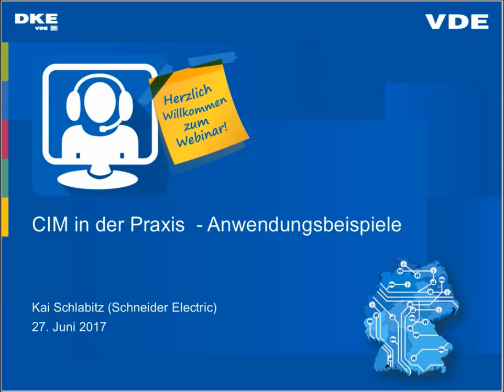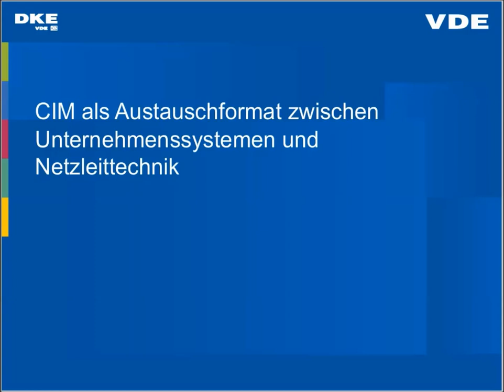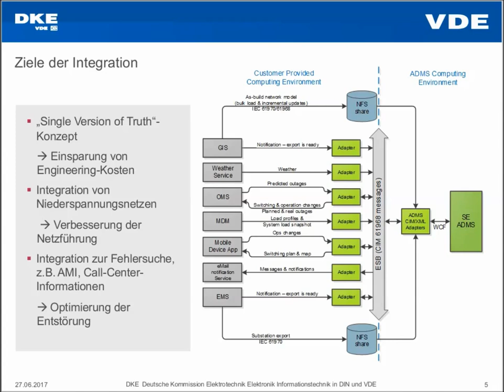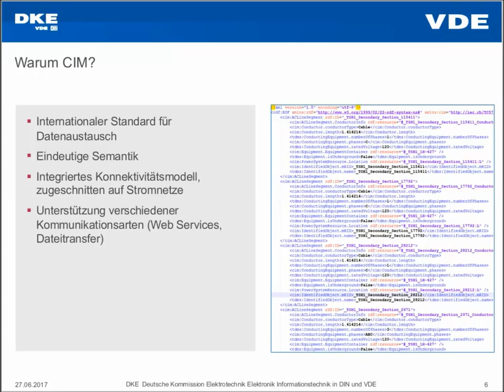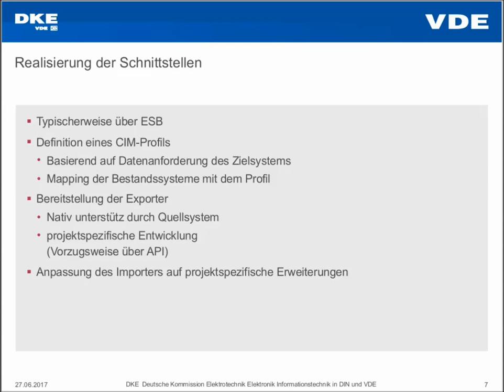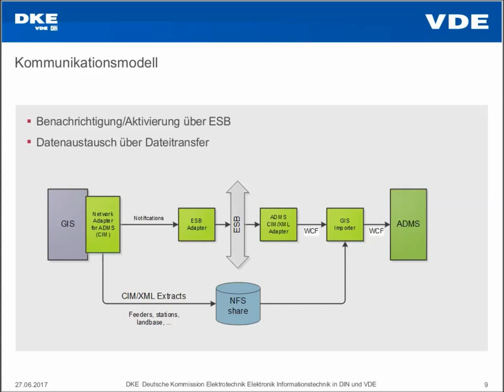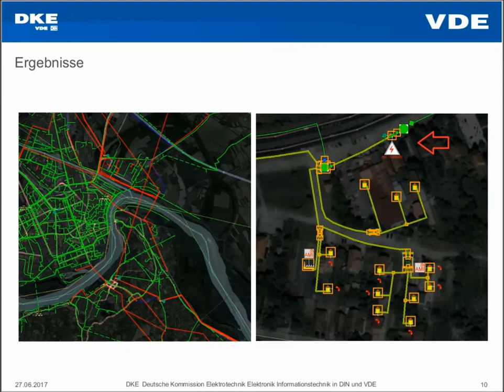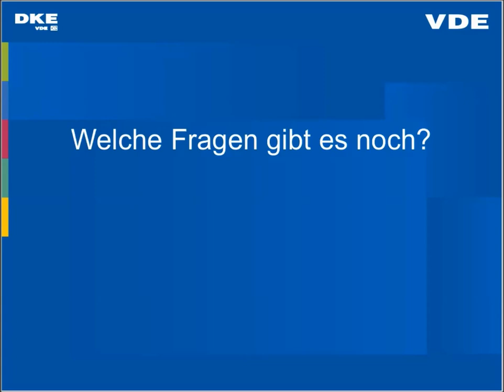CIM in der Praxis - Anwendungsbeispiele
Die Herausforderungen an die Netze sind vielfältigster Art: Wie sieht eine gemeinsame Infrastruktur aus? Wie werden funktionale Schnittstellen implementiert?
Wie sieht die Netzführung auf Mittel- und Niederspannung aus? Das Common Information Model (CIM) kann dazu praxisnahe Lösungen bieten in denen Technologiewandel leichter in Systeme umsetzbar und verteilte Anwendungen leichter integrierbar sind. Wie die Implementierung unterschiedlichster Markt/Netz Geschäftsprozesse in Anwendungen und Systeme in der Praxis aussehen kann, erfahren Sie in unserem Webinar.
(Kai Schlabitz von Schneider Electric)

Nach dem erfolgreichen Workshop der DKE „CIM in der Praxis“ in 2015 ist ein weiterer CIM-Workshop am 19. Oktober 2017 geplant.